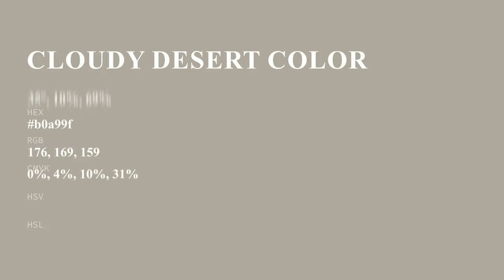Cloudy Desert color b0a99f hex color - Brown color - Cool color b0a99f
What color is Cloudy Desert ? b0a99f hex color - Brown color - Cool color b0a99f

Hex b0a99f Color Code is also known as Cloudy Desert color.

Hex b0a99f Color code in RGB color code model is created after adding 69.02% red color, 66.27% green color and 62.35% blue color.
Hex b0a99f Color code in CMYK color (process color) code model is generated after subtraction of 0% cyan, 3% magenta, 9% yellow and 30% black.